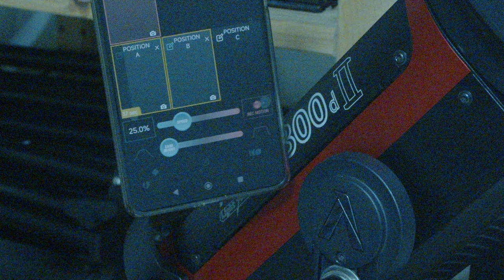The Great Cinematic Earthquake How My SliderPLUS v5 And Edelkrone HeadPLUS Pro v3 Created A Shakey F